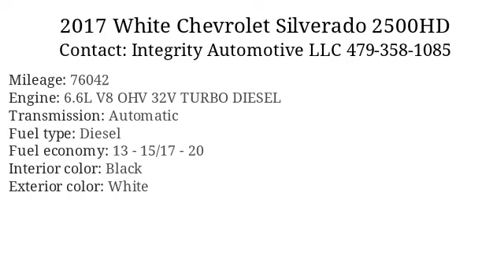2017 White Chevrolet Silverado 2500HD - Bethel Heights, AR 72764 - Used Cars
2017 White Chevrolet Silverado 2500HD available for sale at Integrity Automotive LLC for $32,995

      Added to Stock on 18 Jan, 2020

      Vin: 1GC1KVEYXHF247187
Mileage: 76042
Engine: 6.6L V8 OHV 32V TURBO DIESEL
Transmission: Automatic
Interior color: Black
Exterior color: White
Fuel type: Diesel
Doors: 4 Door
Stock number: 1906

      Integrity Automotive LLC:
      103A W. Apple Blossom Ave, Bethel Heights, AR 72764,